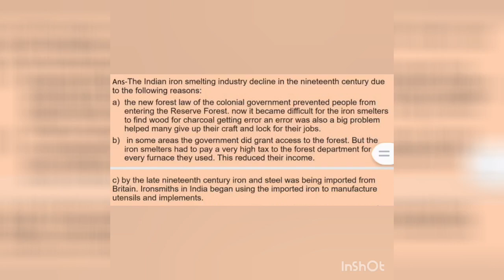FOOTPRINTS VIII = HIS LN 6 = CHANGING PATTERN OF INDUSTRIALISATION UNDER THE BRITISH = INDIAN IRON -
FOOTPRINTS VIII =
 HIS LN 6 =
CHANGING PATTERN OF INDUSTRIALISATION UNDER THE BRITISH
( INDIAN IRON SMELTING INDUSTRY DECLINE IN THE 19 TH CENTURY)